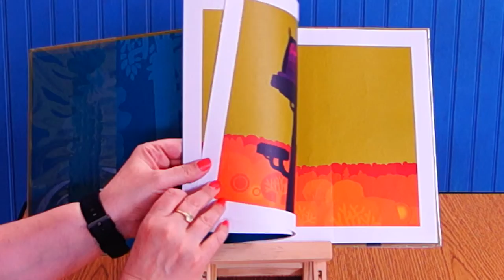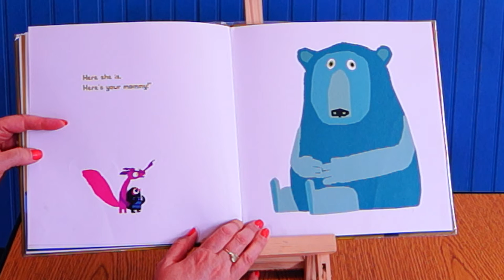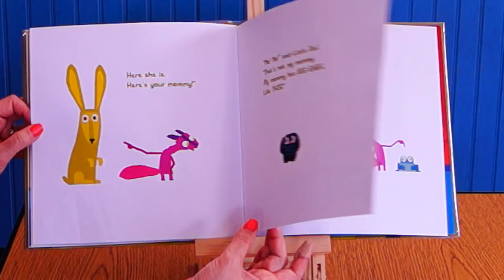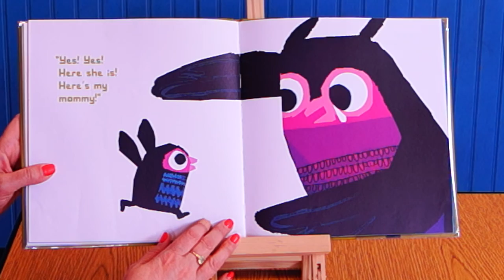Little Owl Lost